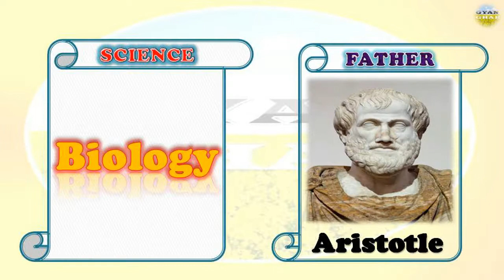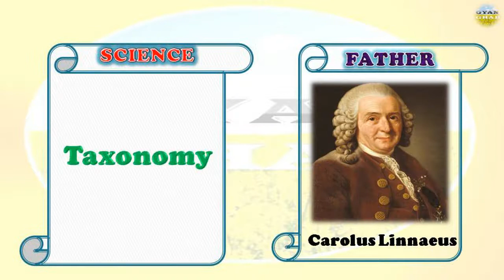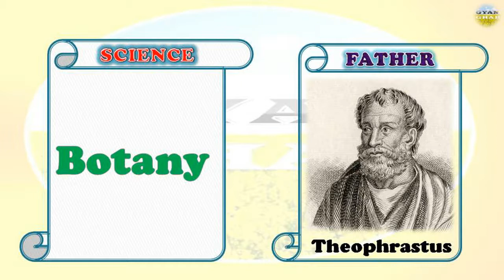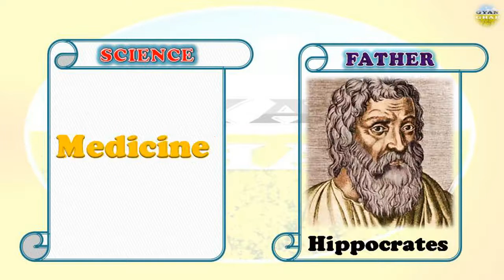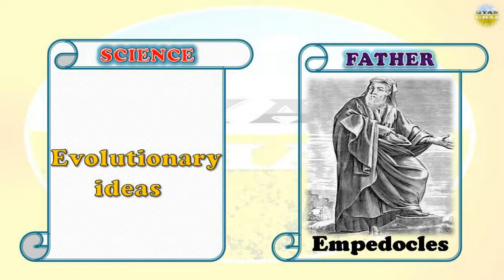FATHER OF VARIOUS AGRICULTURE SCIENCE very important for all competitive exams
-:CREDIT:-